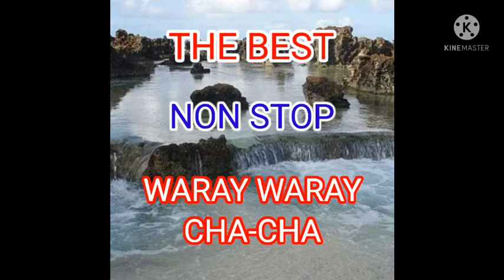THE BEST WARAY WARAY CHA-CHA REMIX|| 1 HOUR NON STOP WARAY MUSIC.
Kng ikaw ay isang WARAYNON cguradong mapapaindak ka sa mga tugtuging ito.